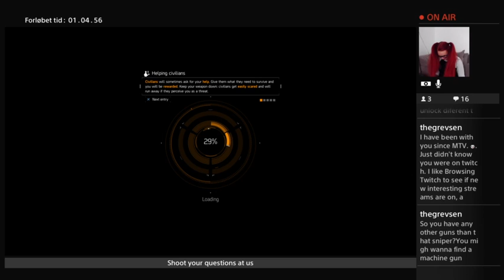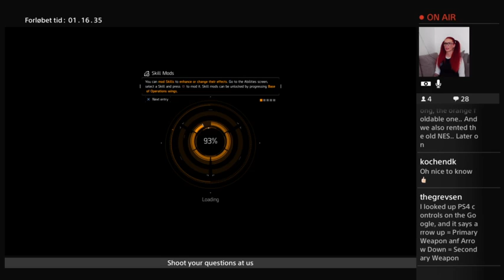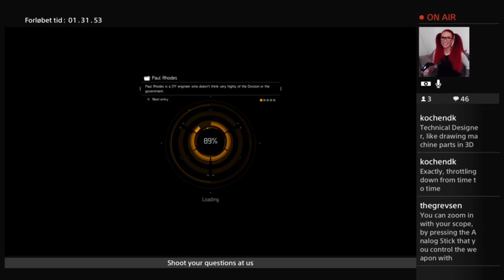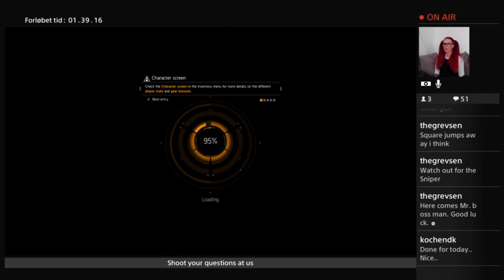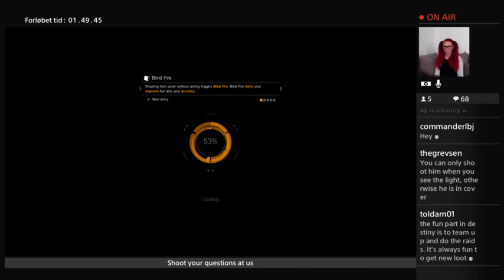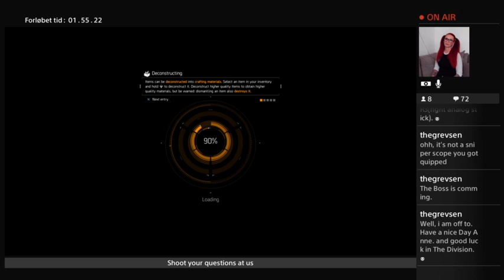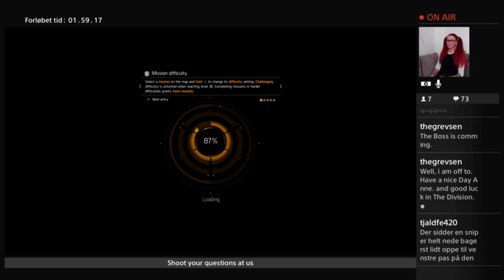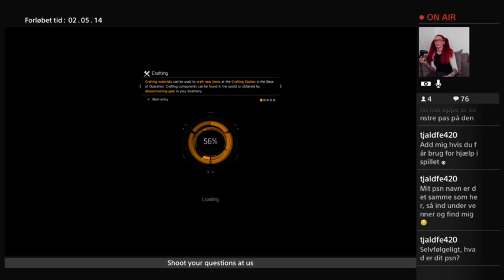Uc4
So this is a long as twitch session, of me finding my way back to The Division. I hadn't played it for months, and completely forgotten all the controls etc, whitch are pretty importend in this game... so follow my slow and frustrating way back -- Watch live